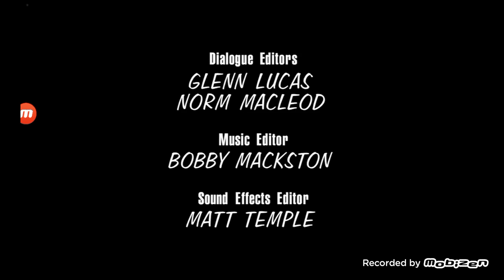Deedle-Dee Productions/Judgemental Films/3 Arts Entertainment/20th Century Fox Television (2002)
From "King of the Hill".